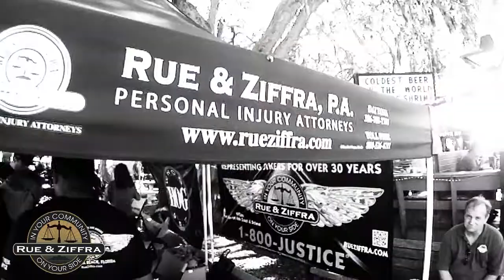2012 Daytona Beach Bike Week: Rue & Ziffra in Review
Daytona Beach Bike Week 2012.  Event wrap up.